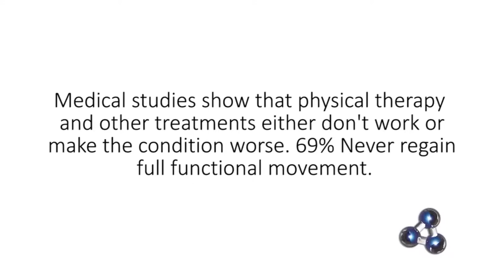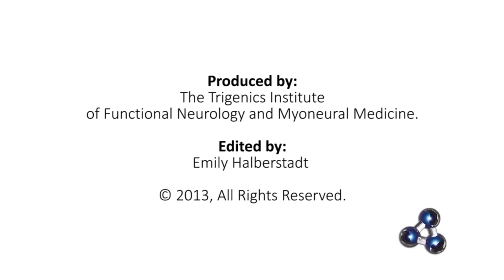Frozen Shoulder Pain Cured in One Visit: Adhesive Capsulitis: OAT-MCD Procedure: Trigenics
The worlds most advanced, safe and successful method of curing frozen shoulder in one visit.
The OAT non-surgical operation pioneered by frozen shoulder expert, Dr. Allan Oolo Austin.